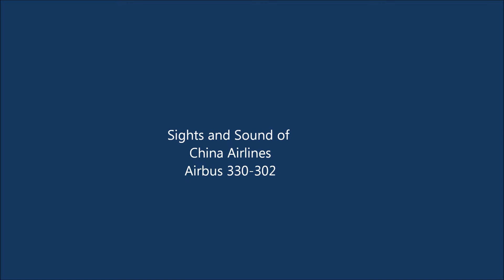Sights and Sound of China Airlines Airbus 330-302 at TSA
中華航空空客330-302 松山机埸雨中起降 Take off and land in the rain at TSA,a  very smooth touch down